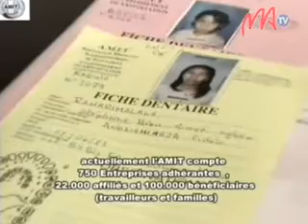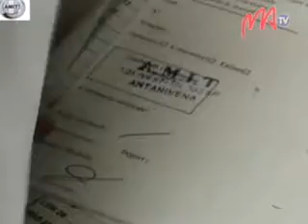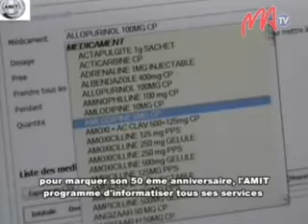09 AMIT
Mankalaza ny faha-50 taona nikarakarana ny fahasalaman'ny mpiasa sy ny ankohonany ny AMIT. Tafiditra indrindra ao anatin'izay 50 taona nijoroany izay, ndeha arahintsika ny tantarany.